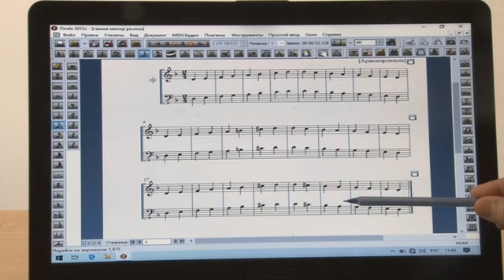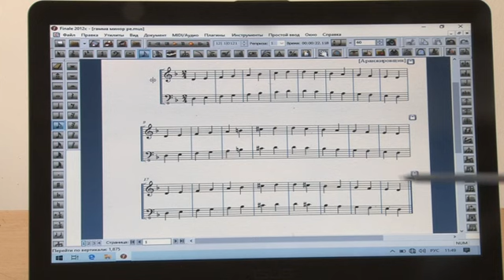Бименова М 1 саб Гамма Ре минорнатуралды, мелодиялық, гармониялық